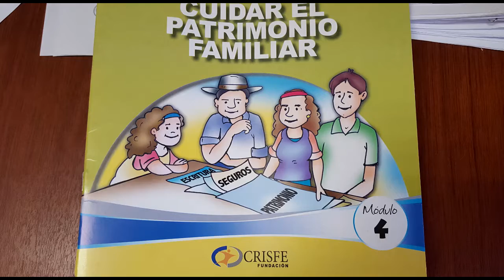INFORMATIVO MUNICIPAL 14